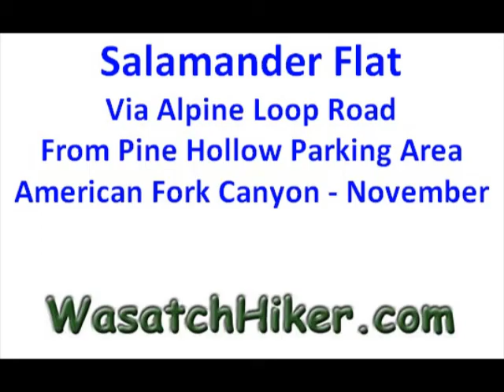Alpine Loop - Winter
The Alpine Loop closes during winter months, making it a great trail for hikers.  The road is usually packed down from snowmobiles, so snow shoes usually aren't needed.  This video shows scenes you'll see as you walk from Pine Hollow Parking to Salamander Flat.  Some of the mountains highlighted are Mt Timpanogos, North Timp, Box Elder Peak and the Alpine Ridge.